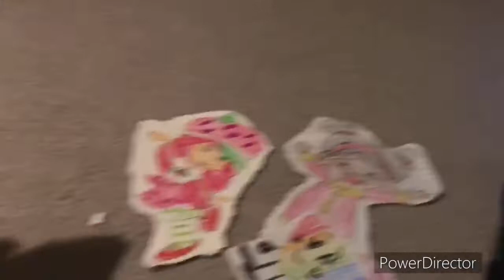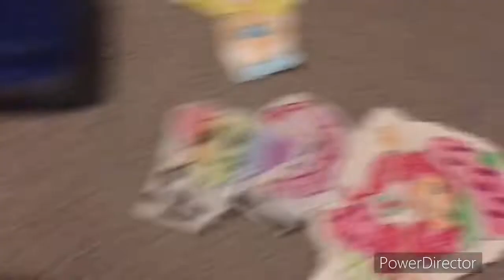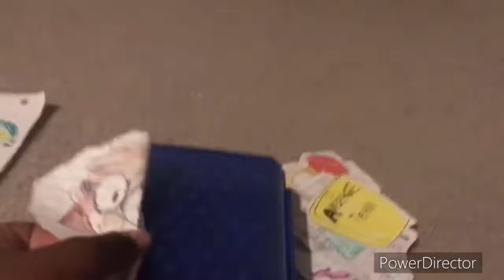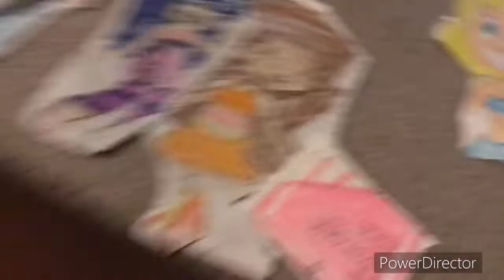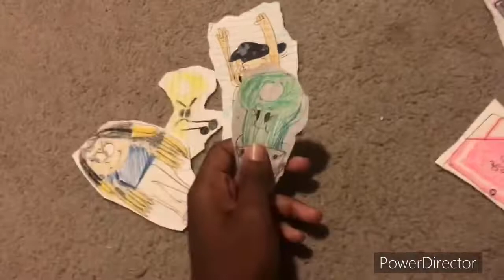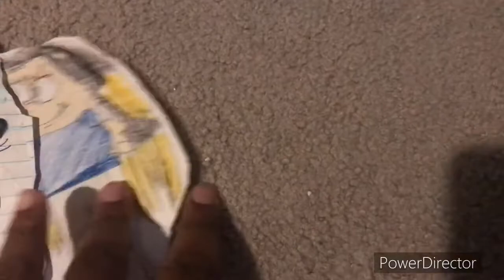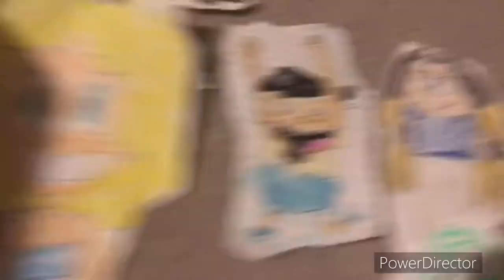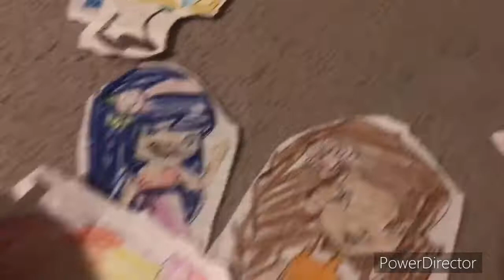BF1MD: TPOMS: Episode 7: Cross That Right Now Strawberry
Vote For The bffs